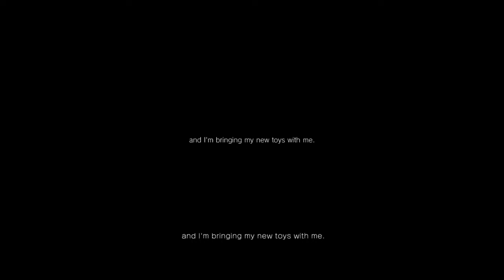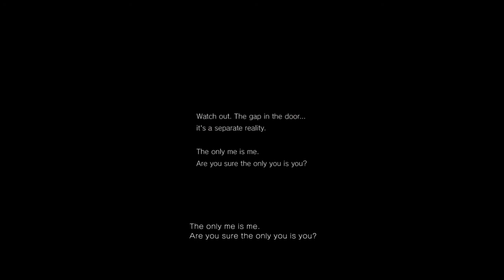P.T. Silent hill Playable Teaser - "Norman Reedus" Ending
P.T.